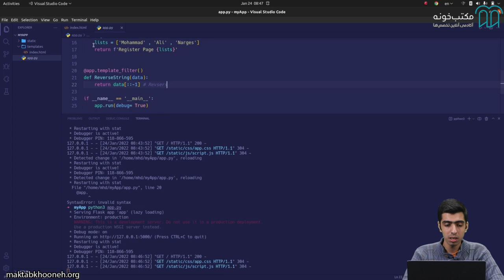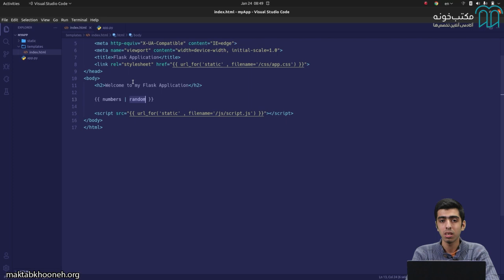آموزش فلسک Flask قسمت ۱۷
هدف کلی این دوره آموزش فلاسک آشنایی بیشتر مخاطبان با این فریم¬ورک و ایجاد تسلط در هنگام کار با این فریم¬ورک خواهد بود. به این منظور در تمام طول دوره سعی بر این است که شرکت‌کنندگان معماری منعطف و تغییرپذیر این فریم‌ورک را بشناسند و سبک بودن چارچوب آن را درک کنند. به این ترتیب هدف این دوره آموزش فلاسک آن است تا مخاطبان دوره در محیطی عملی و با استفاده از آموزش¬‌های ارائه شده تمام جزئیات مربوط به کار با این فریم‌¬ورک جذاب را یاد بگیرند.

استاد: سید محمد موسوی
محمد موسوی دانشجوی کارشناسی مهندسی نرم افزار، از سال 1394 در زمینه طراحی وبسایت به شکل Full Stack فعالیت می‌کند و در کنار طراحی به تدریس هم می‌پردازد.
وی سابقه تدریس در موسسات مختلف آموزشی داشته و به زبان‌های Python ،JavaScript،TypeScript و فریم‌ورک‌های Angular، Vue و Node js تسلط کامل دارد.

برای مشاهده  آموزش فلسک Flask  در مکتب‌خونه از طریق لینک‌ زیر وارد شوید